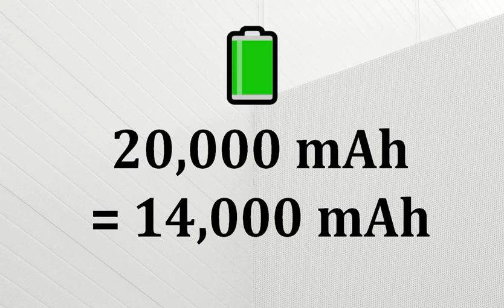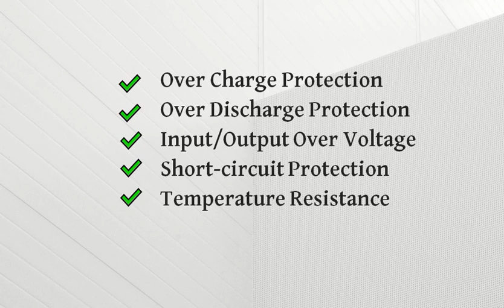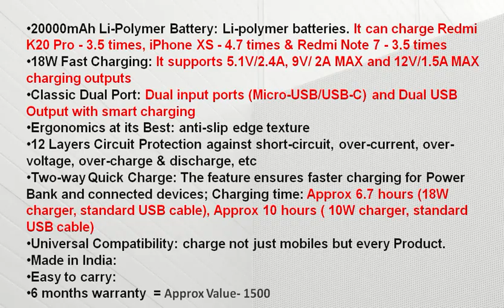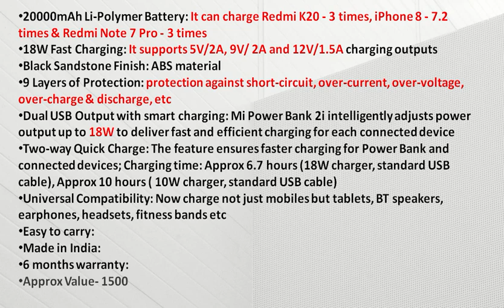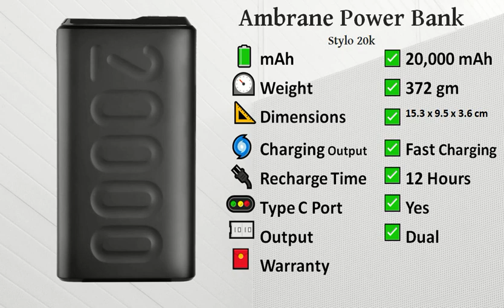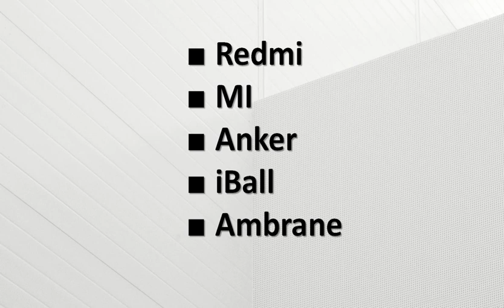best power bank 20000mAh in india 2020: Top 20k mAh powerbank 🔋👌🏼👍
today, we are providing you a list of Best power bank 20000mah in India in 2020. some of powerbanks in this list support fast charging and comes with power bank with c type port. There are many companies of power banks available in India, but you should buy a Branded power bank.

आज बात करेंगे कुछ बेस्‍ट 20000mAh पावर बैंक के बारे में।
-: Team BestWale

💎💎💎 Best Buy Links 👇🏻👇🏻👇🏻👇🏻
✅ Redmi 20000mAh Power Bank
✅ Anker PowerCore 20100 Power Bank
✅ Mi 20000mAH Power Bank 2i
✅ Ambrane 20000mAh Power Bank Stylo-20K
✅ iBall 10000 mAh Powerbank